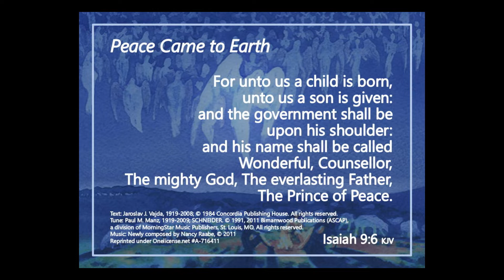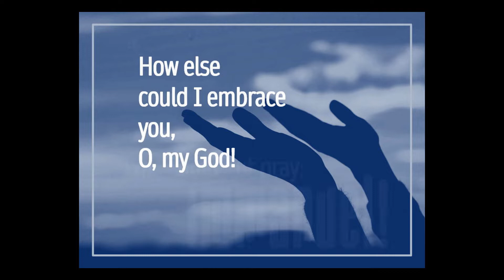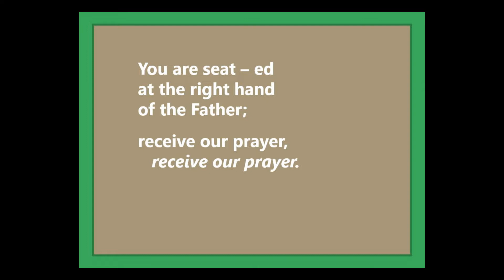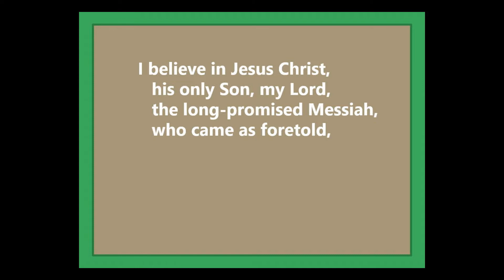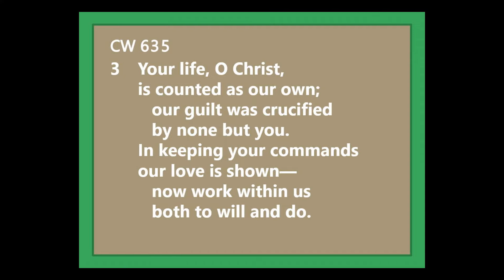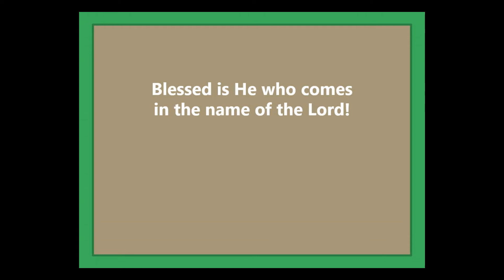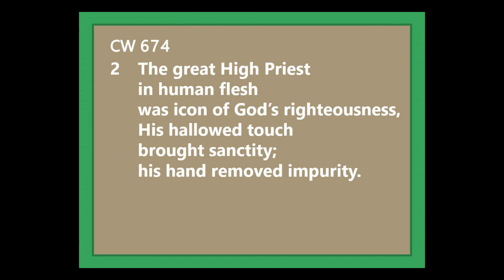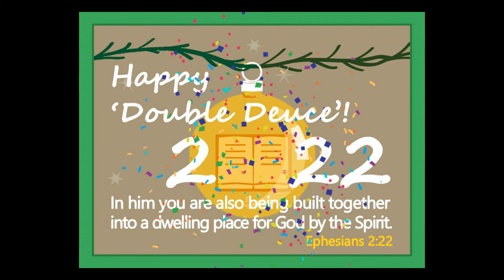St. Paul's Lutheran Church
Presiding:Preacher Ron Pederson
Text:Luke 2:42-52
Sermon Theme:"Where Is Jesus"
1/2/2022   8am